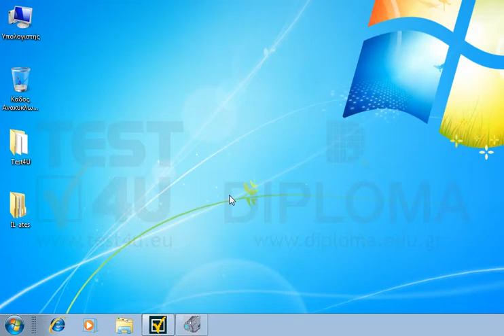Ορίστε ως προεπιλεγμένο εκτυπωτή τον PS_Printer.